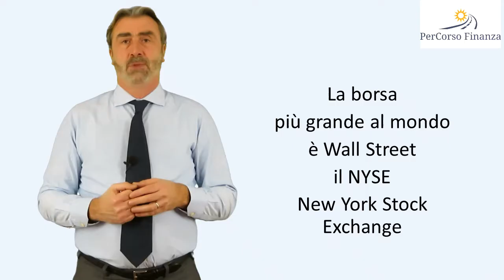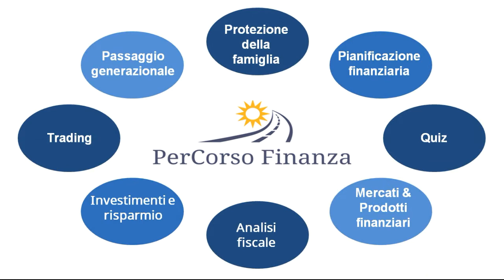Le borse più grandi al mondo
Vuoi sapere quali sono le borse più grandi al mondo? Te lo dico in due minuti.

New York è la piazza finanziaria più grande al mondo con le due principali borse più importanti: il NYSE e il Nasdaq che si differenzia dalla prima per averte tra i suoi titoli quotati solamente quelli legati al mondo della tecnologia.
Anche le borse cinesi sono molto importanti e sono addirittura tre, mentre in Europa si sta formando uno dei più grandi mercati finanziari al mondo, quello dell'Euronext che è la fusione di più piazze finanziarie tra cui l'Italia.